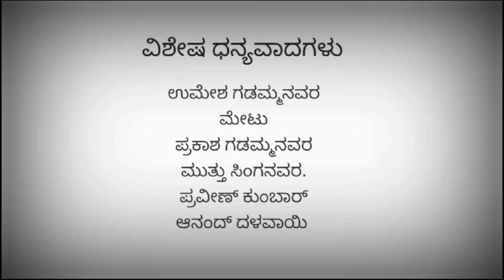The villain climax scenes| kiccha sudeep |dr.shivarajakumara